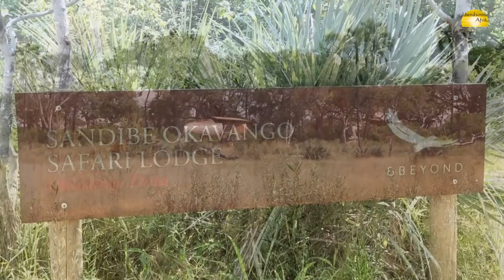Sandibe Okavango Safari Lodge, Botswana - © Abendsonne Afrika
Sandibe liegt in einer privaten Konzession im zauberhaften Südosten des Okavango Deltas und grenzt an das Moremi Wildschutzgebiet an. Erleben Sie eine spannende Pirschfahrt in diesem einmaligen Gebiet mit Abendsonne Afrika - Ihre Safarispezialisten.

Diese Videos könnten Sie auch interessieren:
Finden Sie Ihre Traumreise mit unserem Reise-Finder
Werden Sie Teil unserer Community